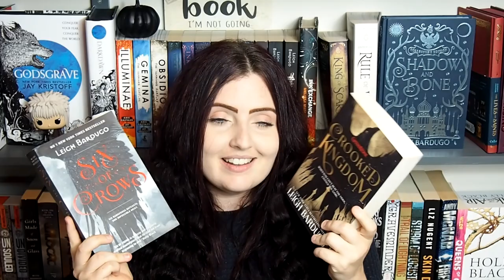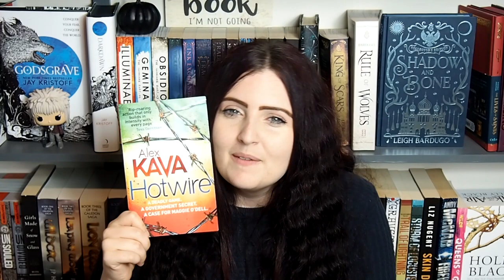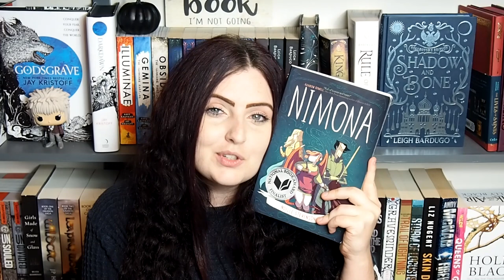June 2021 Wrap Up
These are all the books I read in June (which was apparently a month for rereads and reading some strange, strange books).